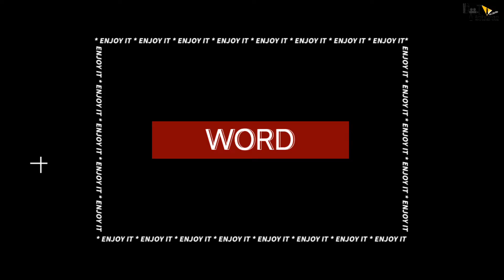Sultan 2 | 30 Interesting Facts | Salman Khan | Aditya | YRF Studios | Ali Abbas Zafar | Sports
Here are some Interesting and hidden facts about the movie Sultan 2 by Bollygrad Studioz starring Salman khan and Pooja Hegde as the lead in the cast. This movie will be directed by Ali Abbas Zafar.

0:00 Intro
1:35 Which Movie can Give a Great Rivalry and Competition to "Sultan 2" ??
2:00 What will be the Story of the Upcoming Movie "Sultan 2"??
2:55 Which Female Superstar can we Spot in "Sultan 2" Movie??

A classic underdog tale about a wrestler who makes a comeback defeating all odds staked up against him, Sultan’s journey will bring alive his heartfelt love story. The film promises mint fresh romance, an inspiring tale and unique wrestling action.

🎬 Movie Credits:
Starring: Salman Khan, Anushka Sharma
Writer-Director: Ali Abbas Zafar
Producer: Aditya Chopra
Lyrics: Irshad Kamil

Credit:
Anchor: Ranjini Majumdar
Script : Diksha Rajput
Editor : Eva Peter
Thumbnail : Chinmai